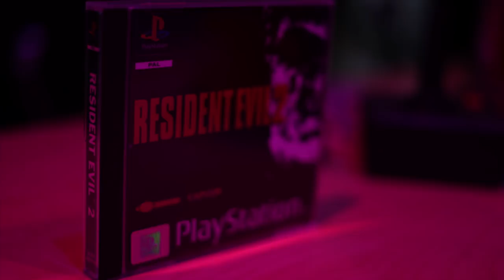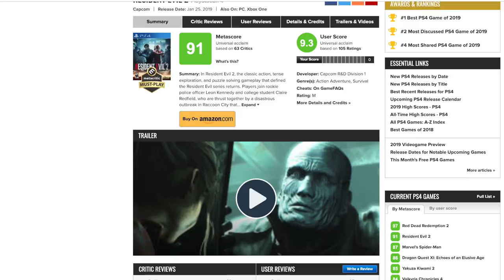¡VUELVE RESIDENT EVIL 2! | UNBOXING PRESS KIT + INTRO CLAIRE | GAMEPLAY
El retorno del rey del terror... ¿te atreverás?